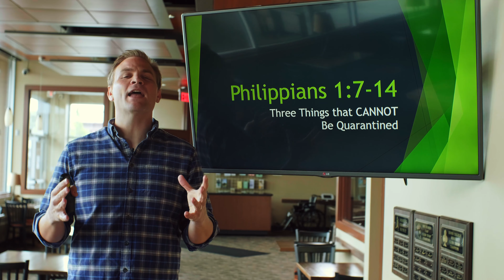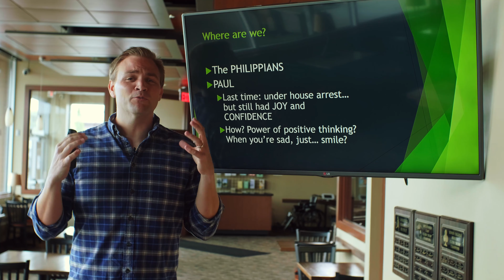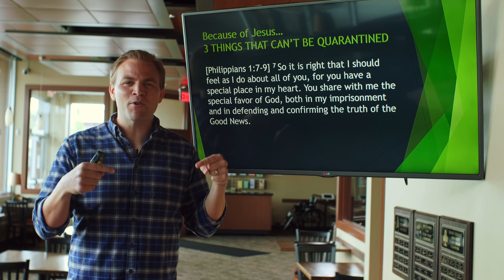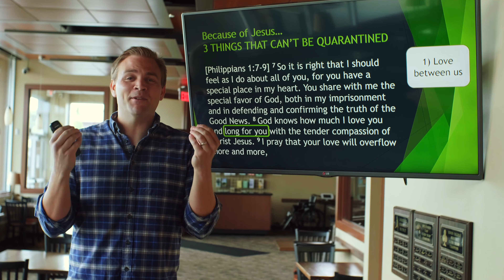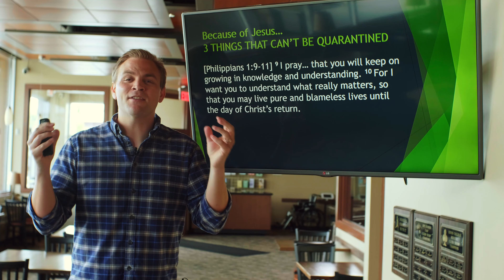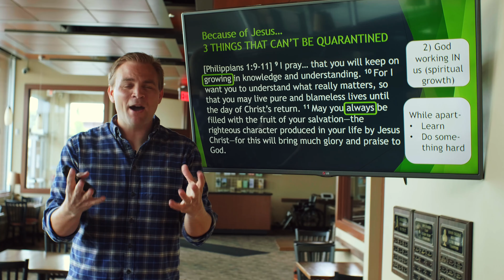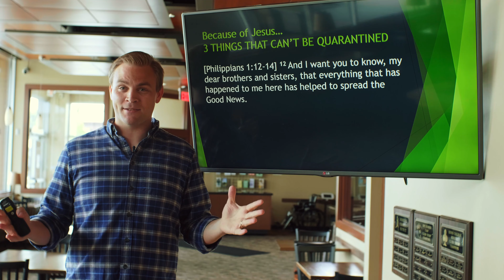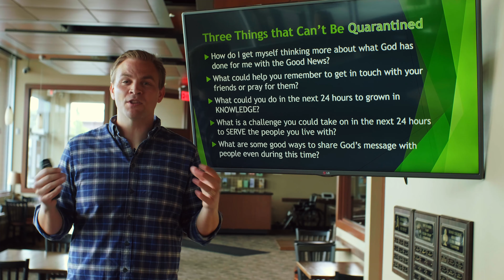Philippians 1:7-14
Our Middle School CT teacher, Brad DuFault, speaks on the second half of chapter 1 of Philippians.

Here are some questions to think through and discuss with others!

1. How do I get myself thinking more about what God has done for me with the Good News?
2. What could help you remember to get in touch with your friends or pray for them?
3. What could you do in the next 24 hours to grown in KNOWLEDGE?
4. What is a challenge you could take on in the next 24 hours to SERVE the people you live with?
5. What are some good ways to share God’s message with people even during this time?